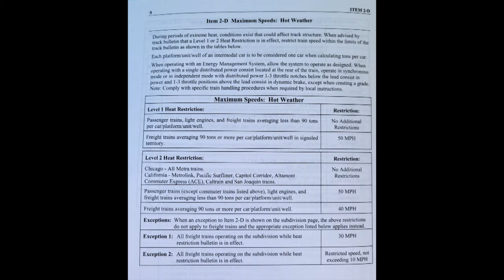Why Railroads Issue Heat Restrictions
Most areas of America have no need for heat restrictions as it doesn't get hot enough for it to be an issue (heat indexes aren't considered). Here in the southwest, however, daytime summer temperatures often exceed the 110 degree mark, and 120 in certain areas, which are the benchmarks for these restrictions.
So, join me as I talk a little about Heat Restrictions!